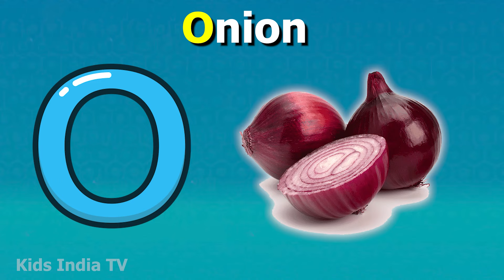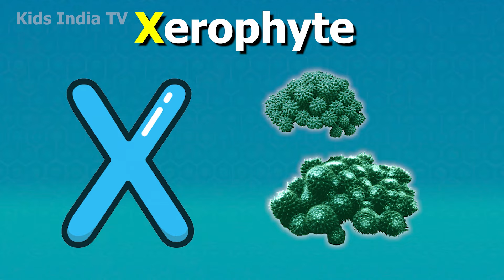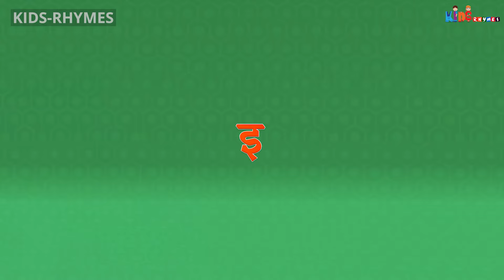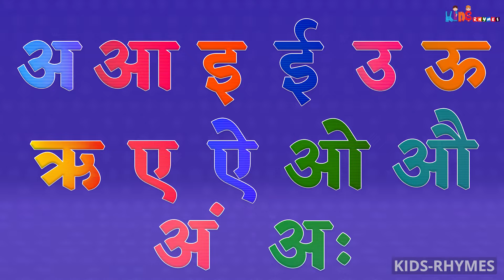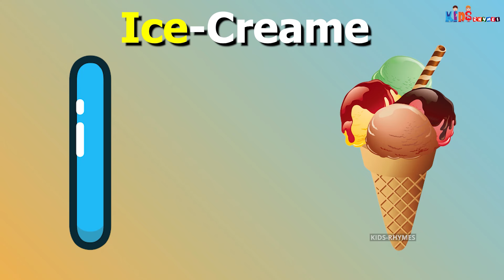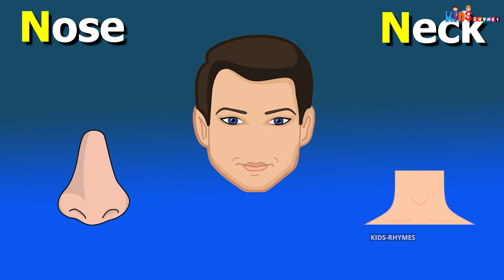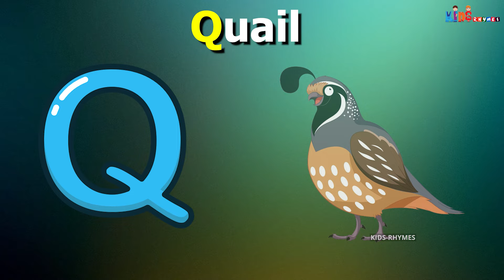Phonics Song with TWO Words - A For Apple - ABC Alphabet Songs with Sounds for Children